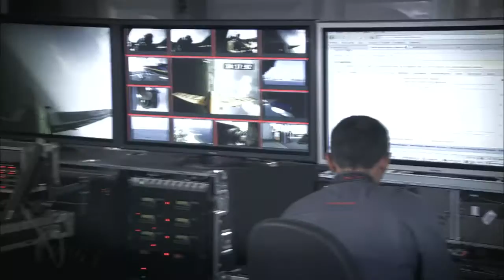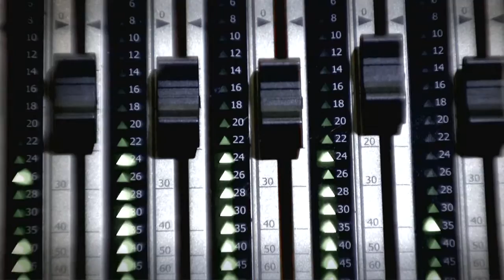RIEDEL Communications - The Red Bull Air Race Story (NEW and in HD)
For the sixth year in a row, Riedel Communications is serving as the official global supplier of the Red Bull Air Race World Championship. Riedel, the leading manufacturer of intercom, fiber, audio and radio systems and one of the worlds biggest rental services for wireless and wired communications solutions, is at the forefront of the event providing the entire communications and signal distribution solutions, integrating both HD video and audio signals as well as wireless and wired digital intercom systems. Additionally, Riedel is supplying the wireless video links for the race planes onboard cameras enabling stunning pictures to be delivered from the pilots perspectives.